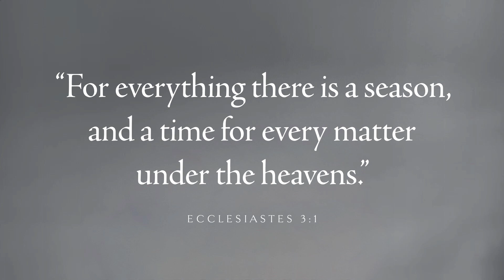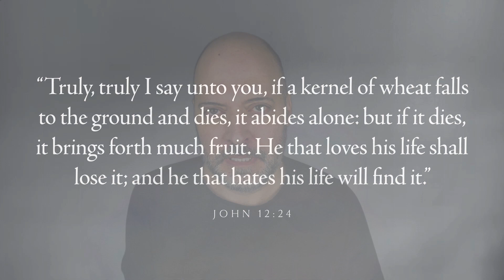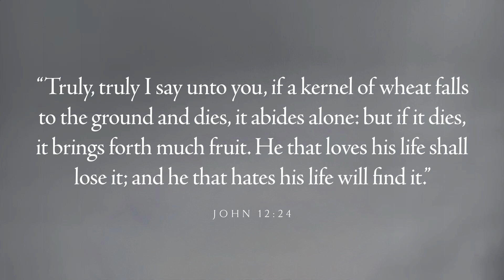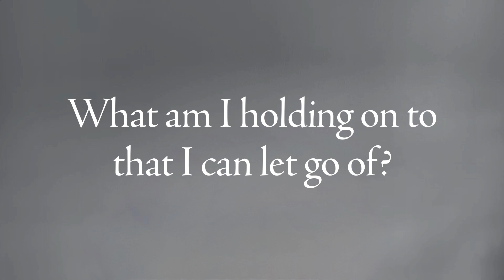"The Lesson Of Leaves" Sunday, October 29, 2023 by Ryan Phipps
Schedule a time to chat with Ryan